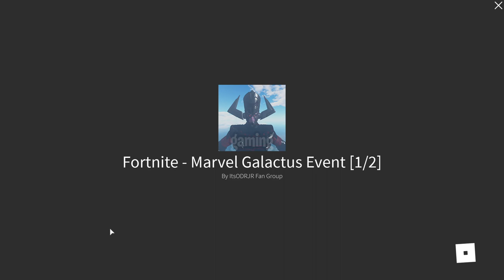Fortnite Galactus Live Event in Roblox | by ItsODRJR (not done yet)